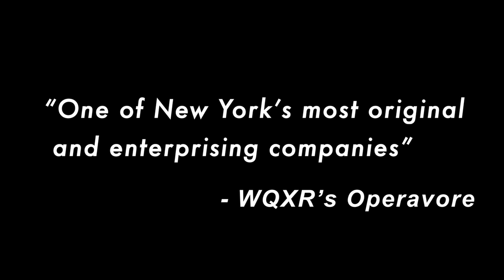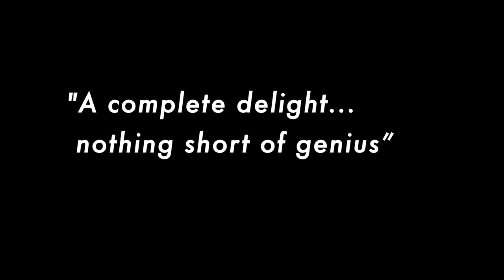On Site Opera's "Pygmalion"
Cupid brings a sculptor's work to life in On Site Opera's site-specific production of Rameau's "Pygmalion" at the Lifestyle-Trimco mannequin Showroom in June 2014.

Pygmalion: Marc Molomot
Cephise: Emalie Savoy
L'Amour: Justine Aronson
Statue: Camille Zamora
Dancers: Eloise Deluca, Jordan Isadore

New Vintage Baroque Orchestra

Conductor/Harpsichord: Jennifer Peterson
Stage Director: Eric Einhorn
Choreographer: Jordan Isadore
Costume Designer: Candida K. Nichols
Lighting Designer: Shawn Kaufman
Producer: Jessica Kiger